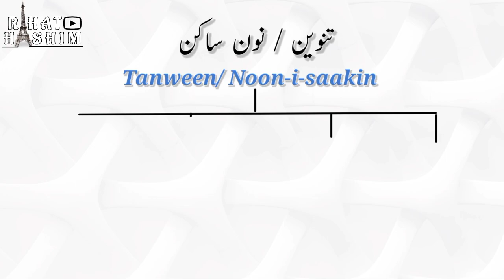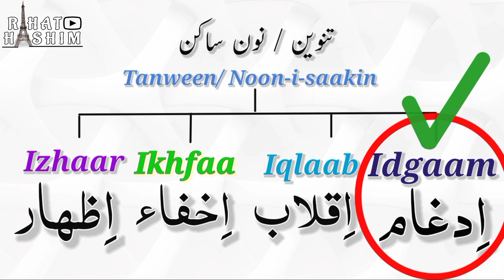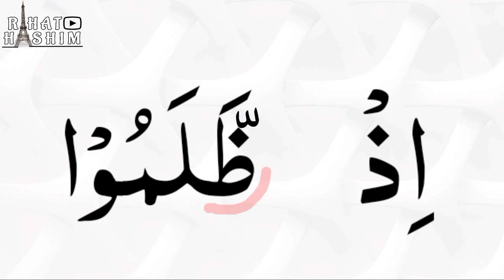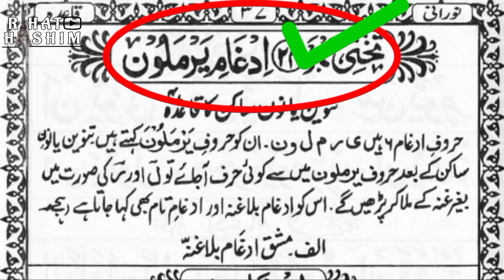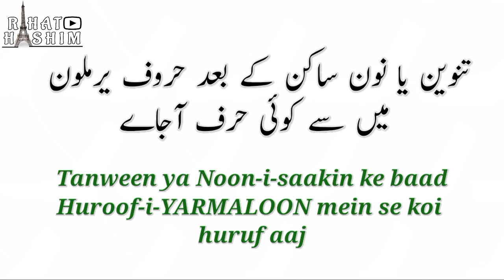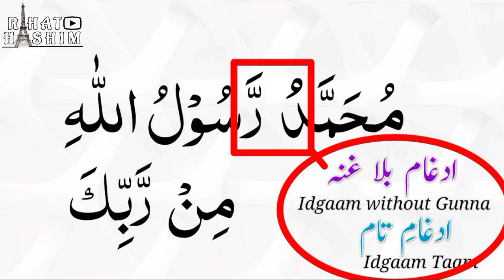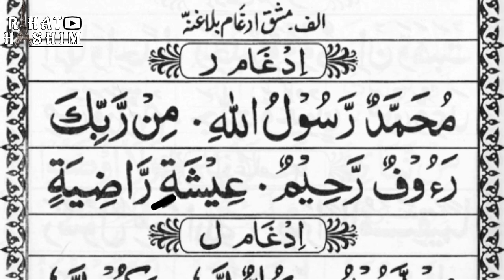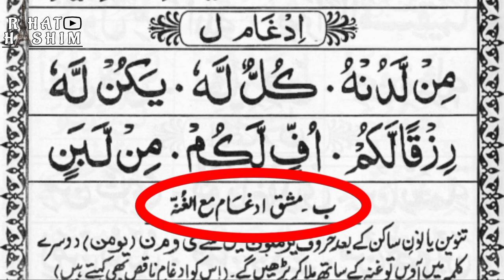Idgam | Lecture 20 | Noorani Qaida | Rahat Hashim | how to do idgam | idgam kaise karen | yarmaloon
Let us learn Tajweed with the help of Noorani Qaida and recite Quran Majeed beautifully with Rahat Hashim.
Noorani Qaida | Lecture 20 | Quranic video | Tajweed | Idgham_e_yarmaloon_part_1 | ادغام_یرملون| Idghaam_without_Ghunna
Noorani_Qaida | Lecture_20 | Quranic video | Tajweed. Noorani Qaida | Lecture 20 | Quranic_video | Tajweed | rahat_hashim | Rahat_Hashim | idgaam | idgam | idgam_bila_gunna | ادغام | ادغام_بلا_غنہ#